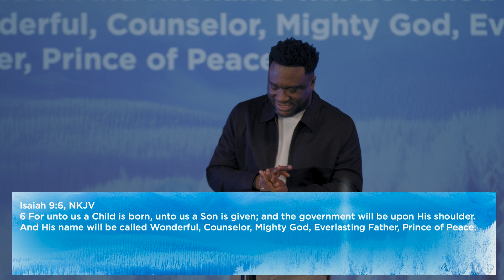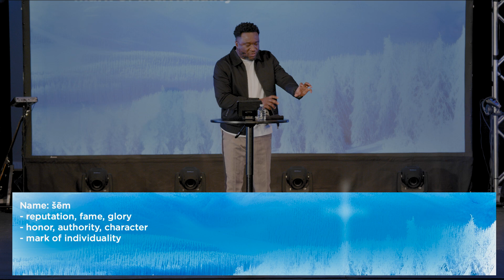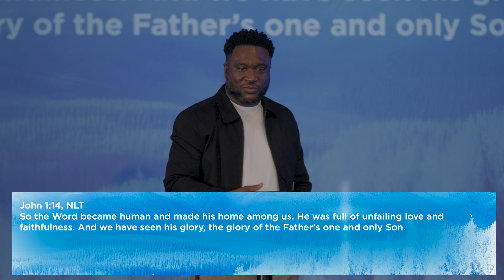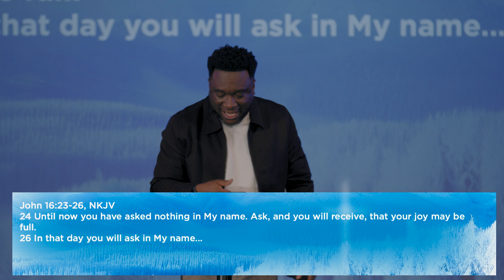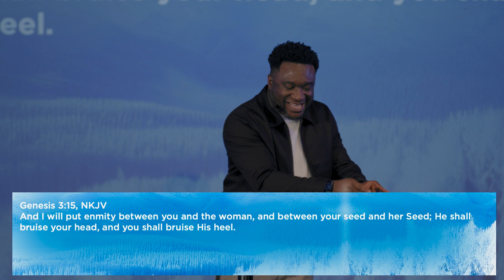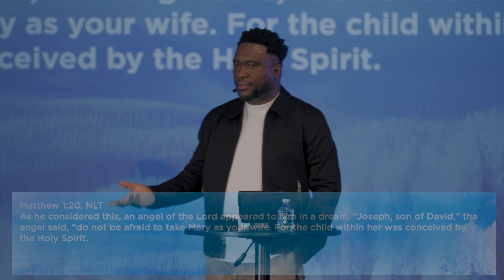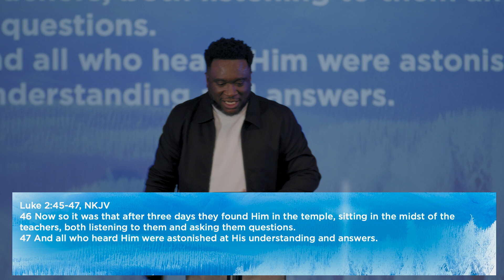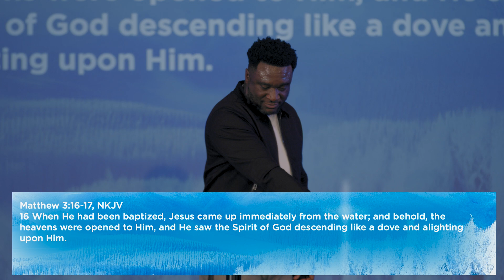The Wonderful Jesus | The Well Church | Victor Ehiemere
Victor Ehiemere
The Well Church, Rockville

It's the most wonderful time of the year! A song released in the 1960's is one that we commonly hear when we approach Christmas time. This Christmas, Pastor Victor takes us on a journey to have a deeper understand of why exactly it is such a wonderful time as we celebrate the birth of our savior Jesus Christ.

Located in Rockville, Maryland, under the leadership of Pastors Victor and Amby Ehiemere, The Well Church exists to invite you to encounter God for an overflowing life in Jesus.

To support this ministry and help us continue to reach people all around the world,

Got a prayer request? Our prayer team is always interceding on your behalf.  Please send your prayer request or praise reports

If you would like to connect with us at The Well Church and stay in touch with what’s happening in the community, we invite you to fill out our connect card and become a part of the global family! Text MyWellConnect to 94000